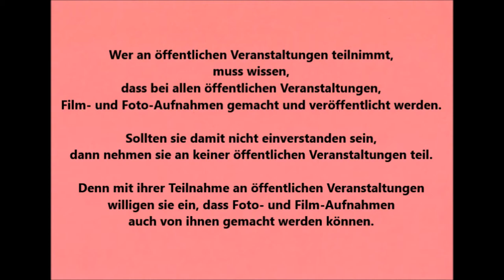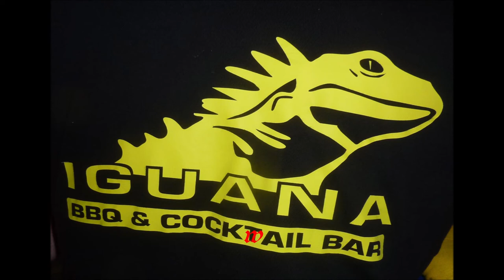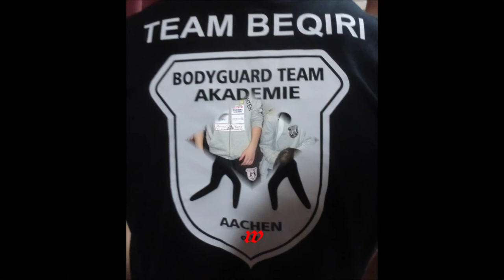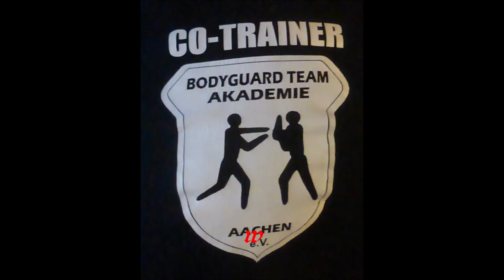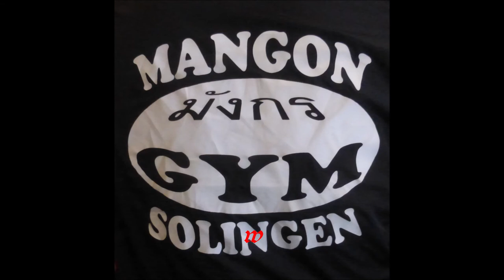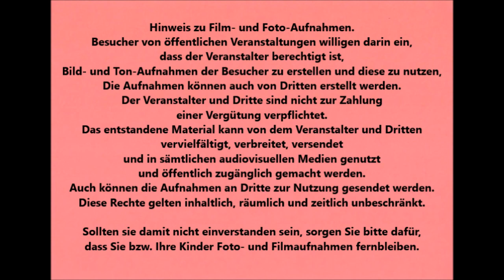Leverkusen * Baki's Fight Night * Bild/Video Impressionen von der Veranstaltung * Teil 2